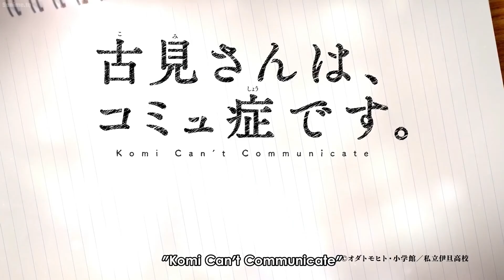Komi Can't Communicate Season 2 - Official Trailer l Two Dimensions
Komi Can't Communicate Season 2 scheduled for a release on April 6th, 2022

Sauce: Komi Can't Communicate Season 2 [ TV Series ]
Studio: OLM,™

On her first day attending the elite Itan Private High School, Shouko Komi immediately receives an overwhelming surge in popularity due to the unprecedented stoic beauty and refined elegance her classmates perceive her to possess. However, only Hitohito Tadano, an exceedingly average schoolboy who sits next to her, discovers that behind her bishōjo appearance, Komi has a severe communication disorder. Subsequently, Tadano resolves to help Komi reach her goal of 100 friends.

*Copyright Info:  All video and audio is owned by OLM Inc.*